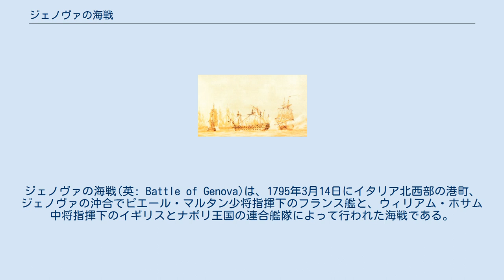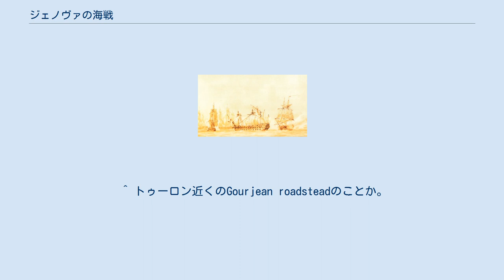ジェノヴァの海戦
ジェノヴァの海戦(英: Battle of Genova)は、1795年3月14日にイタリア北西部の港町、ジェノヴァの沖合でピエール・マルタン少将指揮下のフランス艦と、ウィリアム・ホサム中将指揮下のイギリスとナポリ王国の連合艦隊によって行われた海戦である。
この海戦でイギリスとナポリ王国の連合軍はフランス相手に勝利を収め、イギリスはフランス艦サ・イーラとサンスールを拿捕した。
 1795年初頭、イギリスの地中海艦隊の総司令官であるホサム中将は、艦隊をコルシカ島のサン・フィオレンツォ湾からリヴォルノに移動させた。
このことはすぐに、フランス海軍のトゥーロン基地に伝わった。
フランスは15隻の戦列艦、6隻のフリゲート、そしてブリッグとコルベット1隻ずつから成る艦隊を準備して、1795年3月2日に出港した 。
この艦隊の指揮官はピエール・マルタン少将だったが、出港の目的ははっきりしなかった。
輸送艦隊には、イギリスからコルシカ島を取り戻すための、5000人の侵略部隊が乗艦していたが、この輸送艦隊はトゥーロンを出港しなかった。
フランス革命期の公安委員会が国民公会へ提出した報告書には、この艦隊は、敵から地中海の海運線の安全を確保するためのものだったと明記されている。
 フランス艦隊は、一連の北東の強風により前進を阻まれたものの、3月7日早朝にはコルシカ島が見える位置まで来た。
その時フランス艦隊の前方の艦は、イギリスの軍艦が、応急に仮設したマストをつけて走っているのを見た。
この艦は74門のベリックで、1795年初頭に、ロワーマストが艤装からはずれ、端の方に転がって海に落ちたため、イギリス艦隊の他の艦と共にサン・フィオレンツォ湾で修理を受けていた。
軍法会議で、マストを折らないための予防策が事前に施されていなかったことがわかり、艦長のウィリアム・スミス、一等海尉、そして航海長がベリックを首にされた。
その後ホサムが艦隊を率い、「ベリック」の新艦長にアダム・リトルジョンを任命して、マストを仮設し、艦隊と共にリヴォルノへ航行させたのである。
リトルジョンは間もなく、近づいてくる艦隊が、スペインの旗を掲げていたにもかかわらずフランスのものであると気づき、逃走することを決めた。
マストが仮設であったため、「ベリック」の速度は著しく落ちた。
このためフランスのフリゲートはベリックに近づいて、午前11時にアルセストが風下に回り、マスケット銃の射程内にある、風下に位置した敵艦の艦首を銃撃した。
その後フランス艦ミネルヴとヴェスタールが、「ベリック」の射程内へと針路を変え、クォーターデッキへの戦闘態勢を整えた。
正午には、「ベリック」の艤装は寸断され、帆はぼろぼろに裂けていた。
戦闘中に4人の水兵が負傷し、リトルジョンはバーショットで頭部を切断された。
この戦闘での唯一の戦死者はこのリトルジョンだった。
指揮は海尉のネズビット・パーマーにゆだねられたが、パーマーは、「ベリック」が満身創痍でとても逃げられないこと、これ以上の抵抗も役に立たないことから他の士官との協議を決意し、その後「ベリック」の旗を下ろすように命じた。
「アルセスト」の負傷者は、艦長と他の士官を入れて8人だった。
降伏により、ベリックの士官と乗員は、何隻かのフランス艦に分乗した。
 赤枠の部分がジェノヴァ、すぐ下にスペツィア。
左下にコルシカ島が見える。
 3月8日、フランス艦隊がサント＝マルゲリート島沖に2日前に姿を見せたという知らせがホサムに届いた。
同じ日、より詳しい情報がもたらされ、スループの「モセール」がホサムの投錨地に近寄ってきて、北西の方向にいた艦隊に向けて信号を掲げた。
ホサムの報告によれば、信号は艦隊に南に向かうように指示を出していたという。
ホサムはただちに艦の艫綱を解いて、3月9日の早朝に海に出てコルシカ島へ向かった。
その時点では、「ベリック」がどのような運命をたどったのかをまだ知らなかったため、ホサムはブリッグのタールトンをサン・フィオレンツォに派遣し、「ベリック」にカップ・コルス沖で自分たちと合流すよう指示を出すことにした。
タールトンはその夜報告を持ち帰り、ホサムに「ベリック」が拿捕されたこと、フランス艦隊の最新と思われる位置を伝えた。
そのためホサムは針路を変更し、北西を目指した。
翌3月10日の朝、イギリス艦隊の視野に...